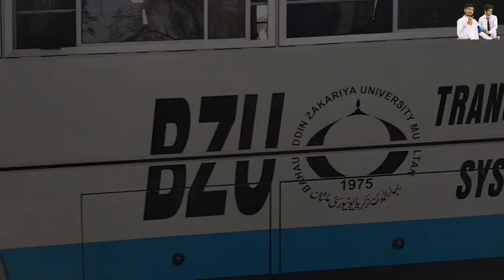Pakistan Vs West Indies 3rd ODI Vlog | Multan Cricket Stadium | Pharmacists of BZU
Here is the complete vlog + behind the scenes of Pakistan vs West Indies 3rd ODI.

Hope u will enjoy the Vlog.